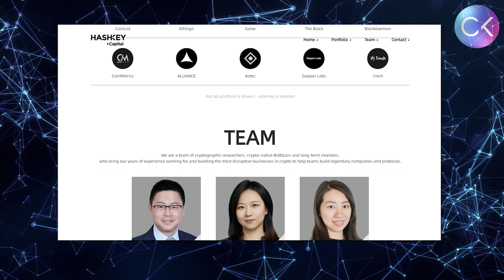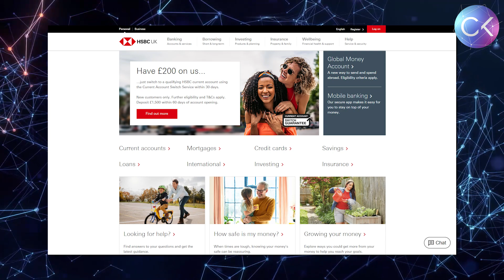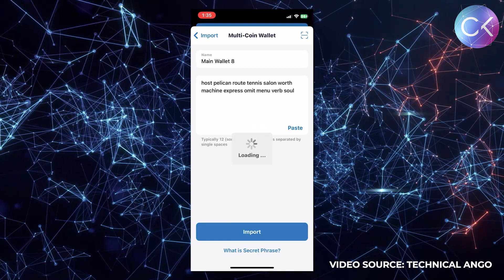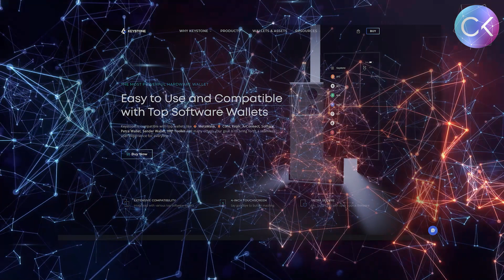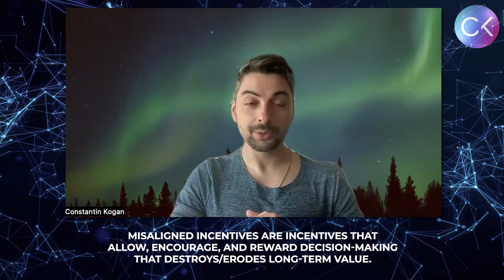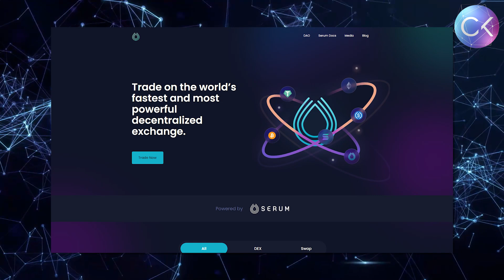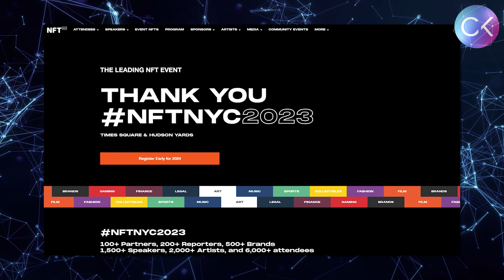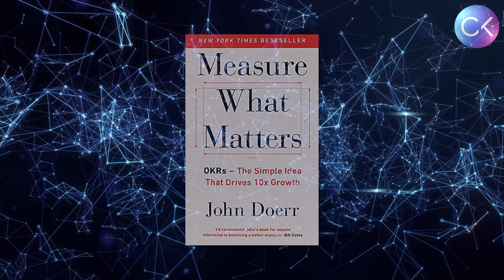🗝Keys to Running Successful Project Research with Henrique Centieiro | Ep. #61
In this exclusive interview, Henrique Contieiro, a renowned expert in the field of technology, shares his insights into the future of the industry.

Henrique's expertise as a leading researcher in the field makes him uniquely qualified to offer valuable insights into the way projects put themselves out there. Whether you're a seasoned investor, a startup or simply curious about this exciting new sector, this interview is a must-watch.

Timestamps:
0:00 Introduction
02:12 Henrique’s professional journey
06:25 Investments per year
08:09 Portfolio companies
09:09 The team
09:45 How to cope with small teams
11:14 What’s the most exciting thing in project research
14:04 Which trend is the next big thing
16:04 Account abstraction
18:14 How to manage seed phrases in extreme situations
20:37 Solutions to control your personal finances
22:46 Advice for seed-stage projects
24:25 The most impressive pitch to has been sent to Henrique
28:07 What’s the perfect valuation
30:58 Advice for projects that are scared to go down
32:42 Equity vs tokens
34:47 The exit strategy when investing in equity
36:36 Acquisition tactics
40:56 Which layer 2 is going to dominate in the near future
47:18 Optimus vs Arbitrum
50:51 Meaning of life to Henrique
53:53 Book recommendations
56:52 Summary